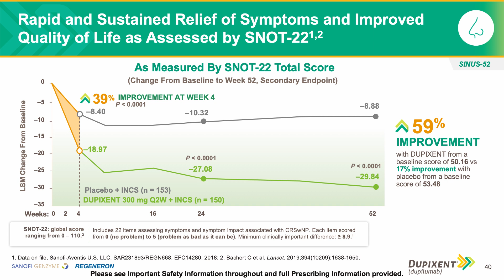"Dupixent: The Role of Type 2 Inflammation"